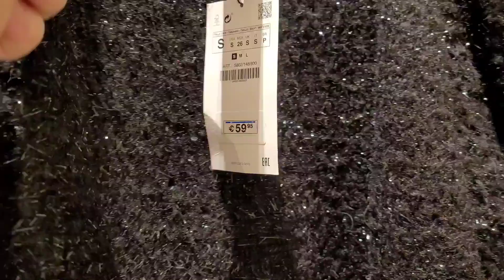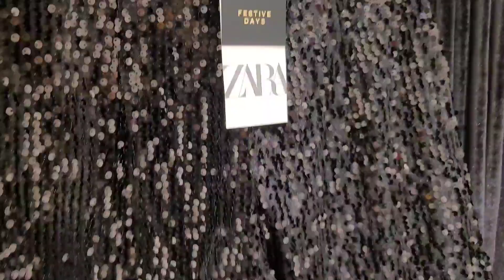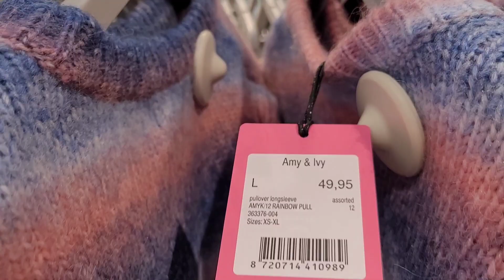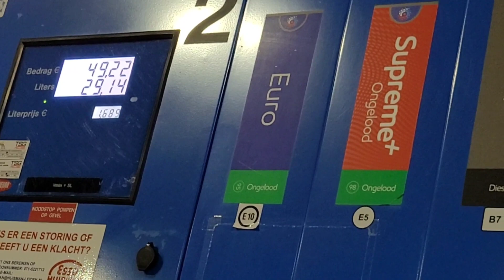Шопингобзор Zara Boba ценаБензина Ужин